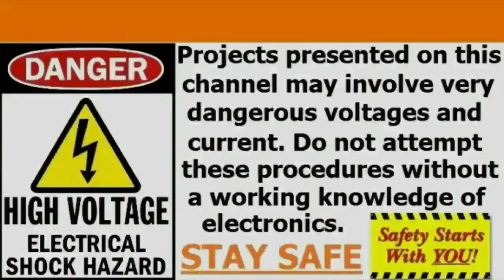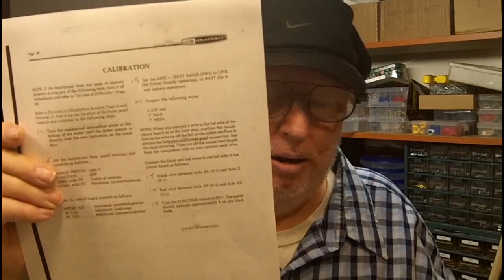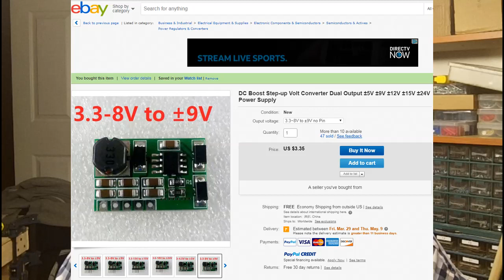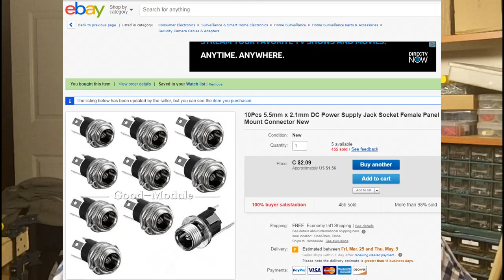DERB - Heathkit IM-5284 - Upcoming plans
Some of the things I want to do to this meter in the near future. Or when the parts arrive from China. :(